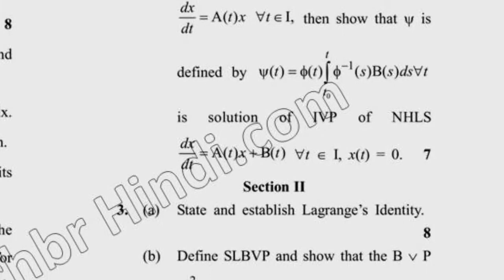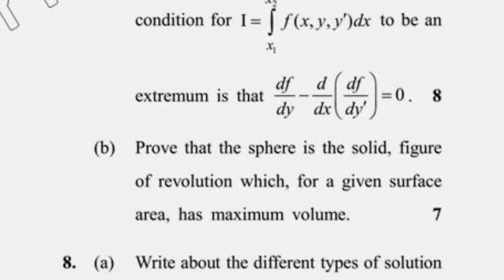2017 Dcrust MSc Mathematics 7th Sem Differential Equation & Calculus of Variation Question Paper